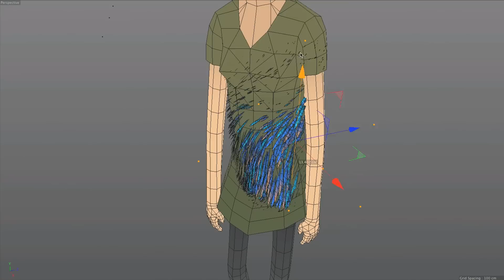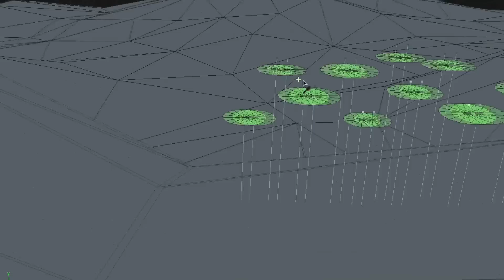CGI 3D Making Of : "Making Of Music Video: Boys Latin"- by Hornet Films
Check out this revealing making of video  for Panda Bear’s recent music video "Boys Latin". The story, set in a coastal tide pool and filled with saturated hues and atmospheric, inviting animation, follows a young woman as she takes a sunset walk.

Happening upon a peculiar sea anemone, she"s overcome by a supernatural reaction. Completely enveloped, the swarm propels our hero onward until she crosses paths with a man who seems to be in a similar predicament. Together, they continue on to help others and start a family of sorts.  Eran Hilleli teamed up with Encyclopedia Pictura as animation director.